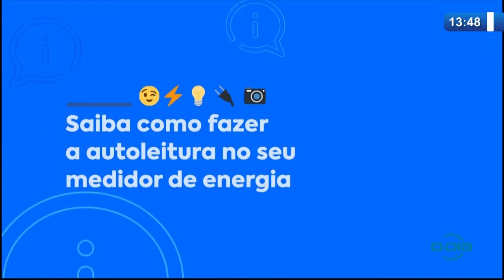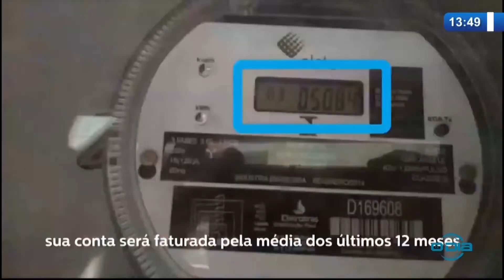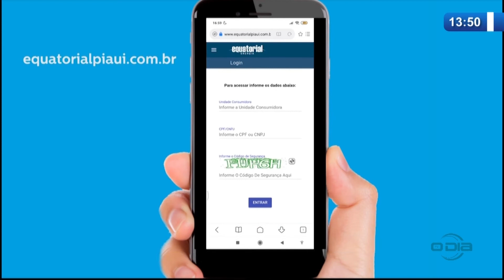Equatorial recomenda consumidor com medidor interno a fazer autoleitura (07 05 20)